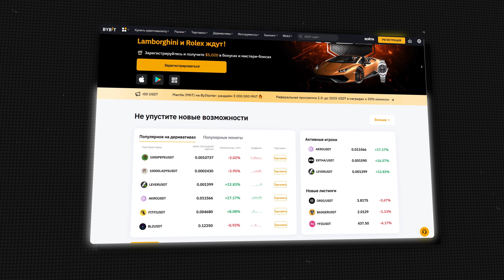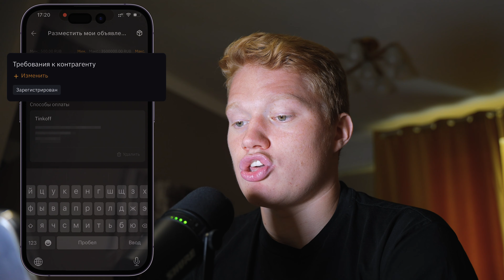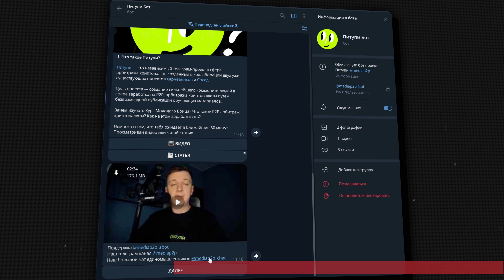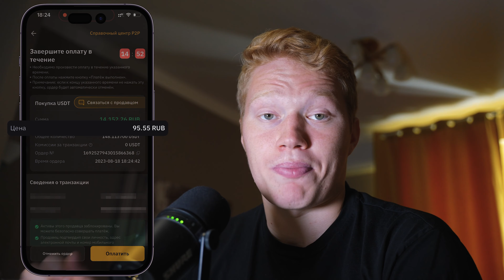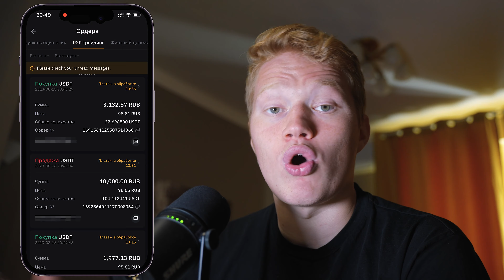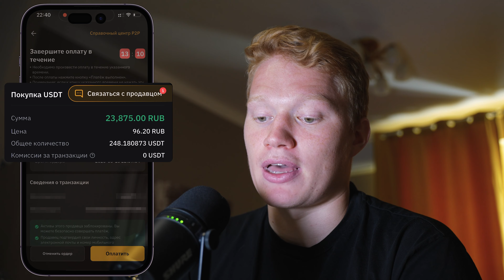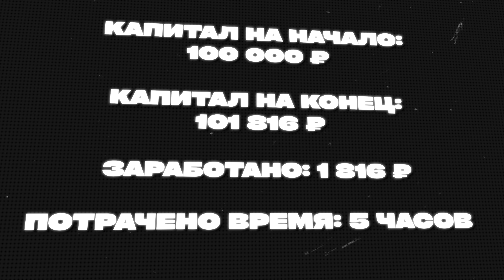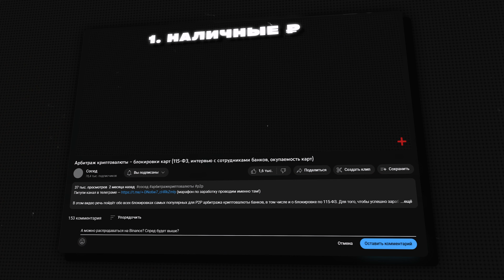Заработай с телефона от нескольких % в день на P2P (показываю всю связку)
В видео вы узнаете, как каждый из вас может зарабатывать от нескольких процентов в день на арбитраже криптовалюты прямо с телефона с минимальным банком внутри 1-ой P2P-площадки! Причём я не только расскажу, но и покажу, как выглядит вся связка заработка на P2P арбитраже криптовалюты, затронув все особенности и нюансы. Просмотрев это видео до самого конца, а также вникнув в весь материал из него, вы сможете повторить все действия за мной, летс гоу!

ТАЙМКОДЫ:

00:00 - Что такое P2P арбитраж и что в этом видео?
00:48 - Демонстрация заработка (1 арбитражный круг)
05:51 - Как бесплатно научиться зарабатывать на P2P арбитраже?
07:04 - Продолжаю зарабатывать с этой P2P связки
14:07 - Сколько получилось заработать? Статистика
14:58 - Все нюансы, особенности и проблемы работы по связке
16:37 - Общий итог